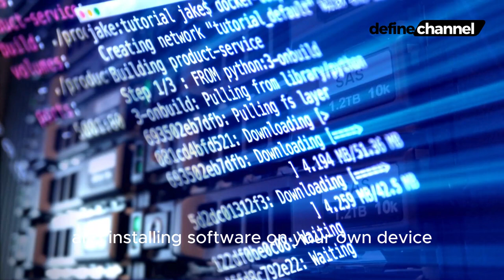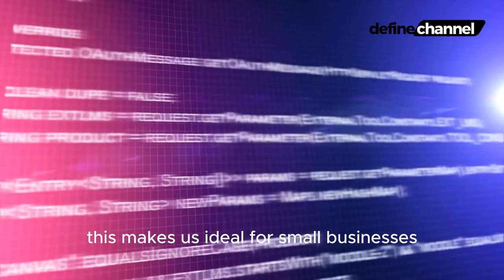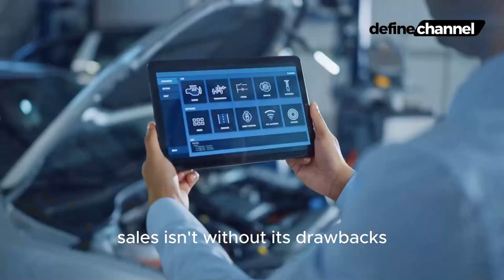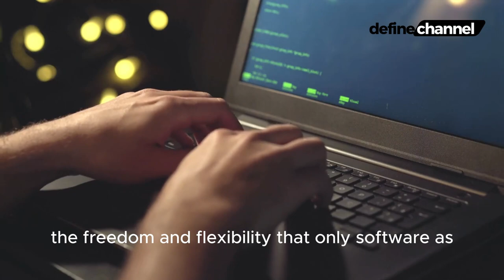What is SAAS: Your Guide to Understanding SaaS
Imagine ditching hefty software installations and endless updates. Welcome to the world of SaaS (Software as a Service), where you access top-notch applications through your web browser, anytime, anywhere. Think Netflix for movies, but for powerful business tools like email, project management, and even design software. SaaS keeps everything running smoothly on remote servers, freeing you from IT hassles and letting you focus on what matters most: growing your business.